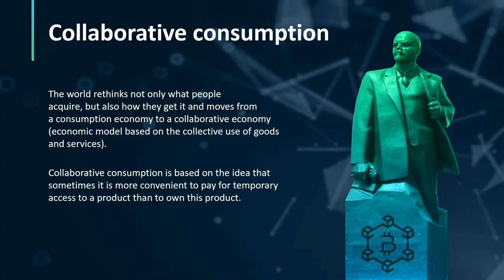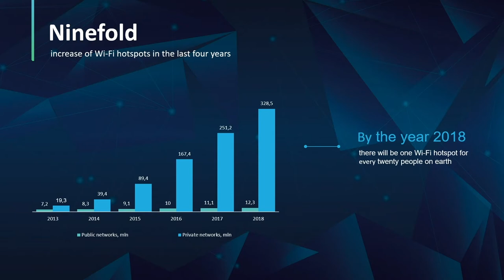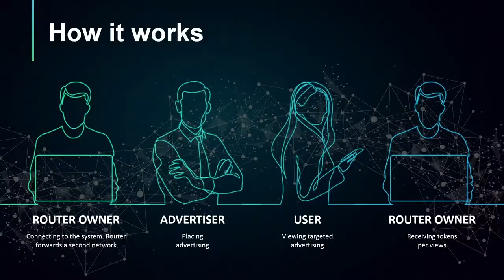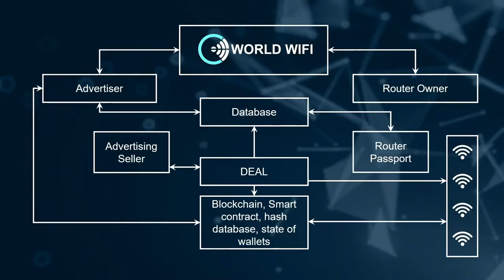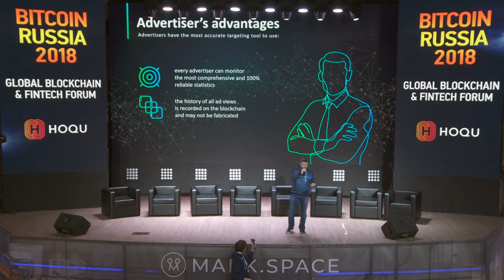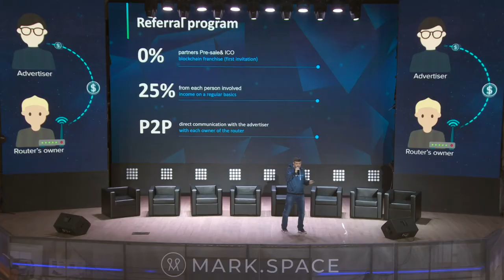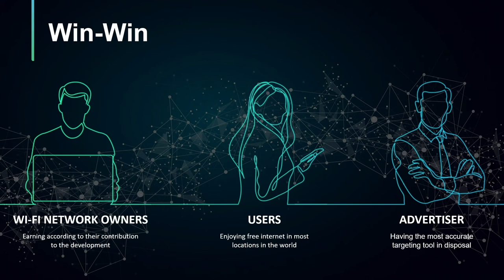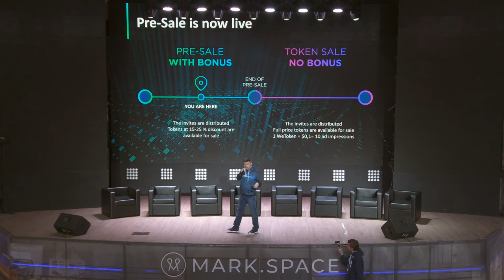Blockchain - new possibilities of Sharing economy. Ilya Yashin, World WIFI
Экологичная экономика совместного потребления или 1 Wi-fi во всём мире вместо 330 миллионов сетей.

В этом видео вы узнаете от Яшина Ильи, главного исполнительного директора и сооснователя проекта World Wi-Fi, как стать участником единой бесплатной wi-fi cети и монетизировать этот процесс.

Cпециально для Вас - ещё одно выступление от спикера Bitcoin Russia 2018!

Eco-friendly economy of joint consumption or 1 Wi-fi in the world instead of 330 million networks.

In this video you will learn from Yashin Ilya, CEO and co-founder of the World Wi-Fi project, how to become a member of a single free wi-fi network and monetize this process.

An a special presentation for you - one more speech from the speaker of Bitcoin Russia 2018!